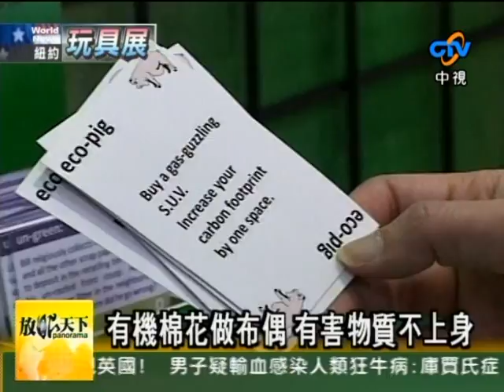970221 紐約玩具展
放眼天下 紐約玩具展